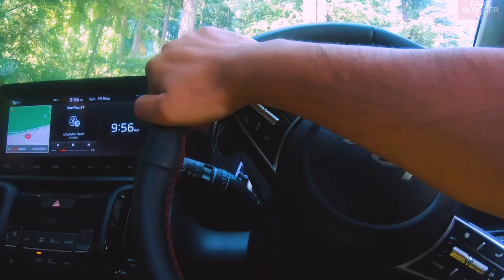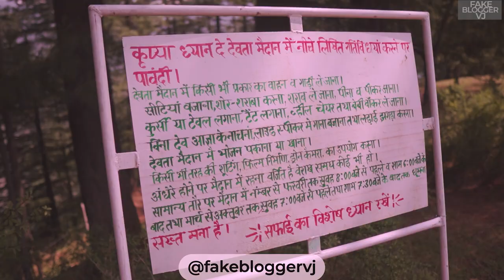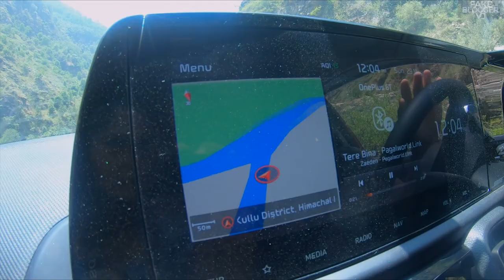Exploring the Hidden Places of Sainj Valley Himachal | Rupi Raila | Twin Tower of Raila | Shangarh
Hi All,
This is the Third and the last video in the 3 Part Sainj Travel Vlog Series.
We will visit few hidden places of this valley in this video.
First on the list is the Majestic Meadows of Shangarh. Then there will be Rupi Raila Waterfall which is also know as Raila Waterfall aka Magazine Waterfall.
We will then visit Twin Tower of Raila.
Explore all these places virtually with us and enjoy with the drone views.

Part 3 : Shangarh Meadows , Rupi Raila Waterfall and Twin Towers of Raila